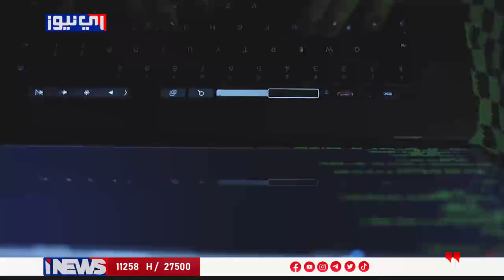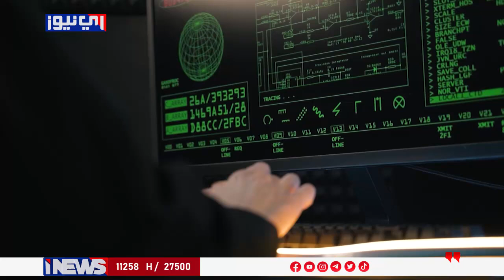تحرك حكومي لإحداث ثورة تكنولوجية وتحول رقمي - تقرير امير الربيعي